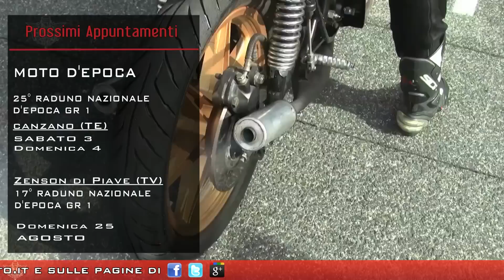FMInforma - puntata n.26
Coni e FMI presenti al rientro di Antonelli, il 7° e 8° round del CIV a Imola, i risultai del Rally FIM e gli eventi del prossimo mese.